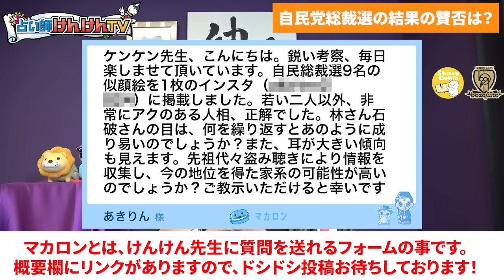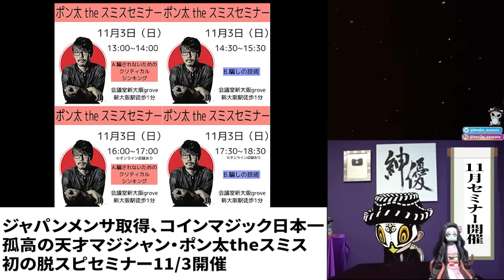◯◯さんの方がレベチの凶相！！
ポン太 the スミス　脱スピセミナー開催

北九州市でフットサルをするなら【ボズキート】
【フットサル部門】
【アパレル部門】
bozquito/BANDIERA.通販サイト

世界初！無料で電子書籍をセルフ出版！

00:00 はじめに
03:43 石破新総裁誕生
11:09 二人を観相学で観る
15:44 鑑識眼、ほとんどの人がない
20:04 最後のパーツ